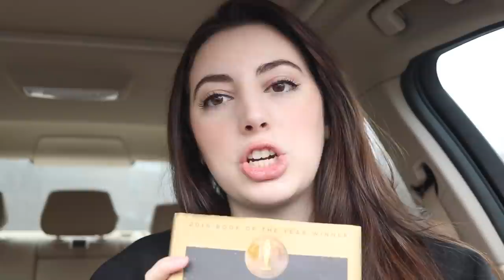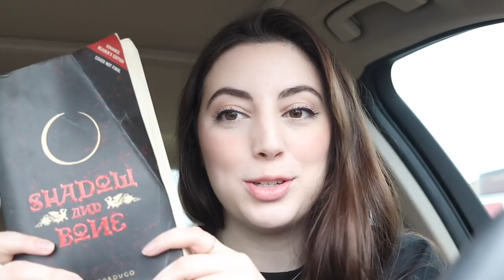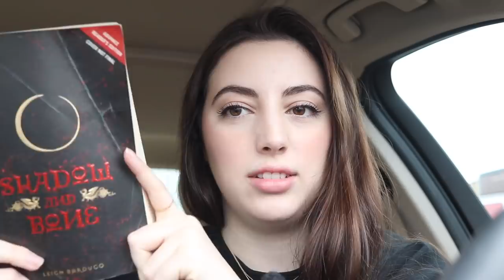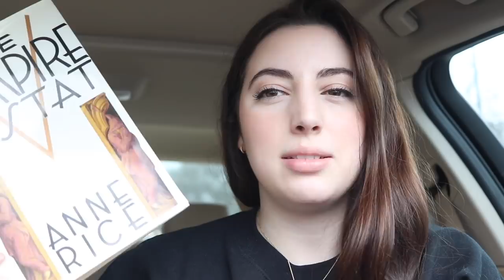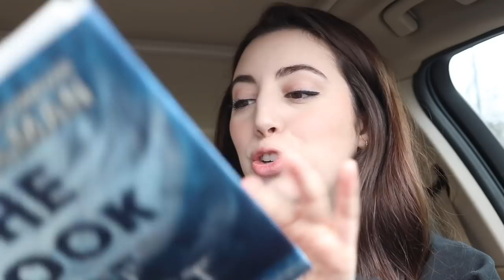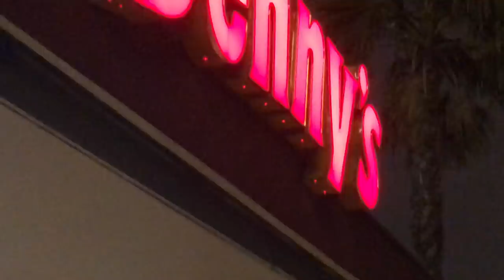i found an ARC of shadow & bone | vlog 001